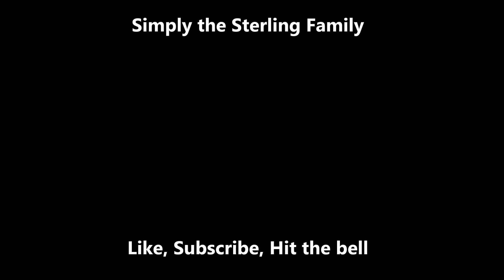Feeding the animals | At the Grandparents house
One of our favorite things to do is to go to Mamaw and Papaw’s house to feed the animals. Finley is currently afraid to sit on a horse and Carter will not stop tormenting the cow’s but it’s still a lot of fun for everyone.
See you Saturday and occasionally random days throughout the week!

Cydney: @Cydney_paxson
Cody: @csterling739
Family: @simplythesterlingfamily

Title: Odessa
Artist: LiQWYD & Scandinavianz
Genre: Dance & Electronic
Mood: Inspirational

S24